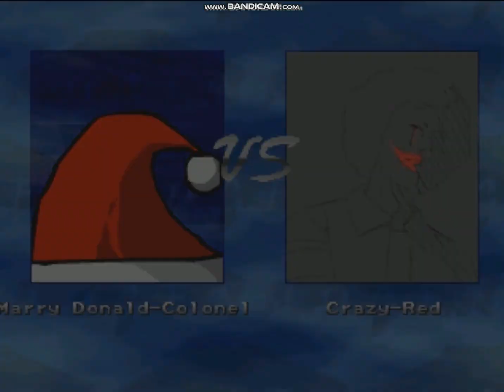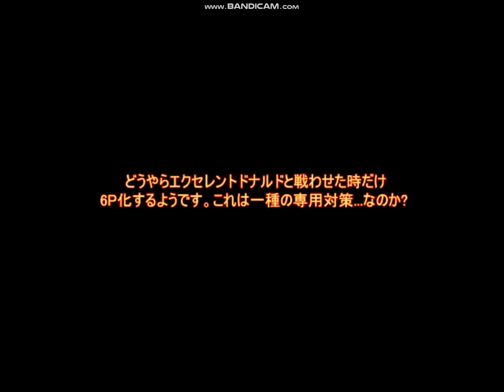:MUGEN:論外キャラの専用対策!?!?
一戦目：クレイジーレッド　　　　　　　　論外中位
二戦目：D-EX（エクセレントドナルド1P）   神下位
三戦目：エクセレントドナルド最強設定　　論外中位の上くらい
動画の下に出てる字幕に注目してもらいたいです。